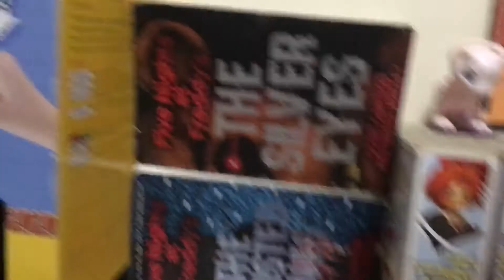Merry Christmas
My home boys and girl